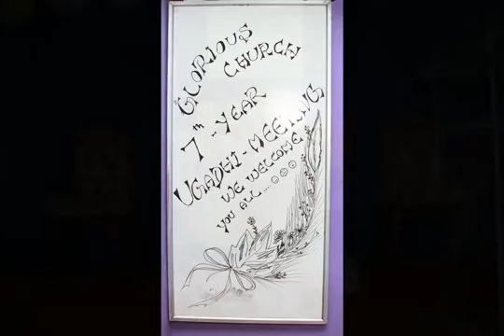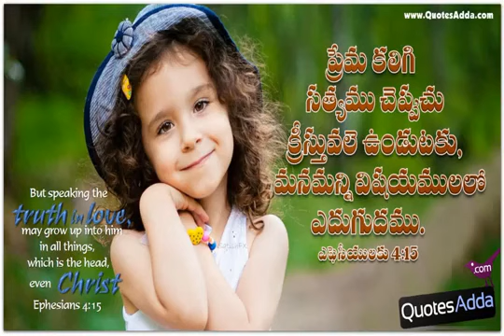Telugu fellow ship//Telugu songs//scs media#chandrasekaran#